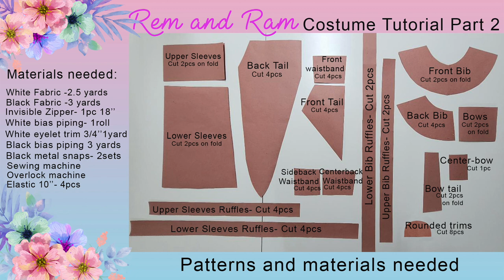PART 2- REM AND RAM COSPLAY COSTUME SEWING TUTORIAL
Here is the Part 2 video to complete the Rem and Ram cosplay costume sewing tutorial. Watch and learn the finishing details of this costume:
1. Learn how to sew a cold shoulder sleeves
2. Learn how to attach invisible zipper to a dress
3. Learn how to sew a bib with ruffles and trims
4. Learn how to sew piping and trims
5. Learn how to sew professional finish seams and hems

More cosplay costume tutorials coming soon!

Cosplay Rem Patterns available for sale:
You can buy a custom-made handmade patterns of the "Cosplay Rem Costume" directly to my website.

Please check out the link and scroll down to see the options on what patterns you are looking for, and add it to your cart and place the order.

Bust
Waist
Hips
Length of dress desired
Dress size
Weight

As of today, there is no known store that sells the Cosplay Rem patterns, I'm the only website who sells and creates the custom-made patterns sets.

You can try to search online, but I doubt that you cannot find them online.

Thanks,
Gia Unera/GUD Apparel CEO